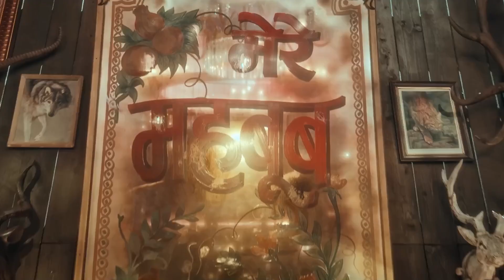Mere Mehboob Mere Mehboob Tera Tadapna Toh Banta Hai | Vicky Vidya Ka Woh Wala Video | Tripti Dimri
Mere Mehboob Mere Mehboob Tera Tadapna Toh Banta Hai | Vicky Vidya Ka Woh Wala Video | Tripti Dimri | Rajkumar Rao | Sachet Tandon | Shilpa Rao | Tseries